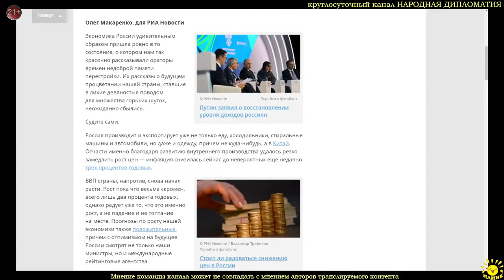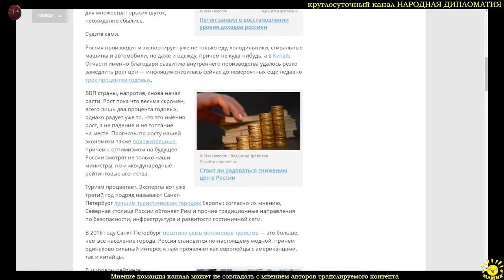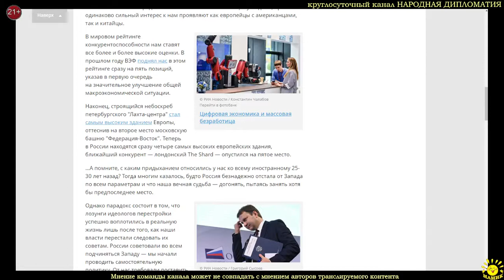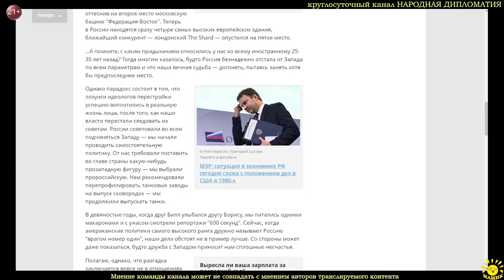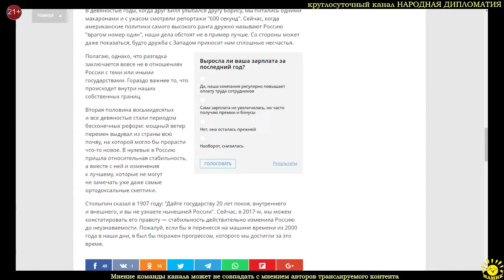Олег Макаренко Как мы достигли целей перестройки вопреки стараниям ее лидеров